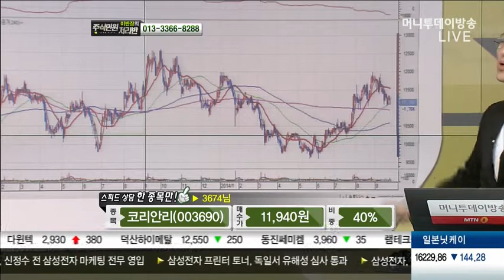코리안리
08/23 이반장의 주식민원 처리반 2부